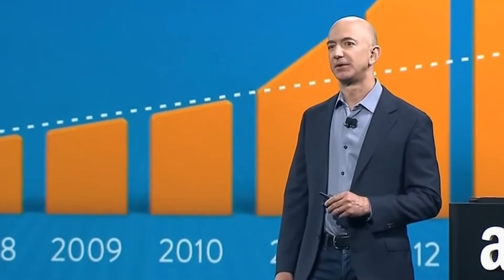How Much Does Jeff Bezos Donate to Charity Every Year?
Hi there, and welcome to Luxe Empire! Jeff Bezos is the second richest man on the planet. And with a net worth of $131.9 billion, we will be revealing how much the founder of Amazon donates to charity every year.
Luxe Empire brings you the latest news and quality videos of the lavish lifestyle of the world's millionaires and billionaires.